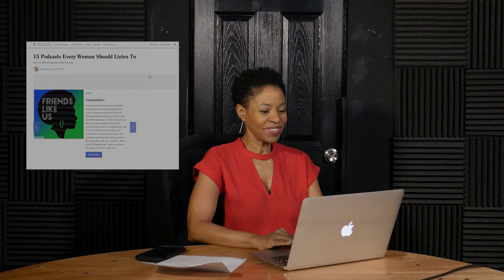Oprah Magazine Listed Friends Like Us as a podcast every one should listen too!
Oprah's Magazine listed Friends Like Us as a podcast that every woman should listen to! Thank You Oprah! I guess that's as close to a favorite thing as you can get. By the way, we think everyone can listen to Friends Like Us.

Friends Like Us Podcast features women of color with different views on topics.

Friends Like Us is also on : Spotify, Pocket Cast, Google Play, Stitcher, and iHeart Radio